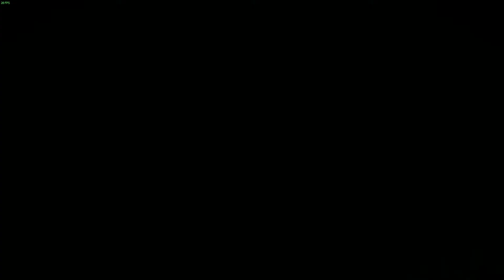#1 Tomb Raider - Przetrawnie